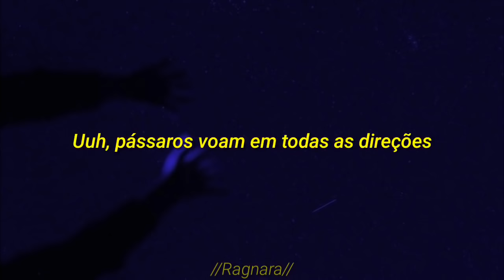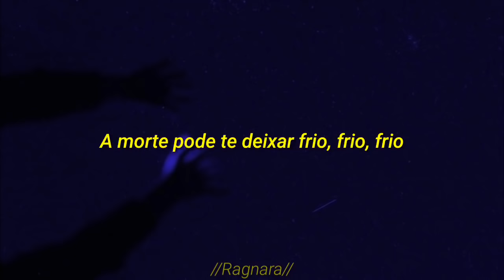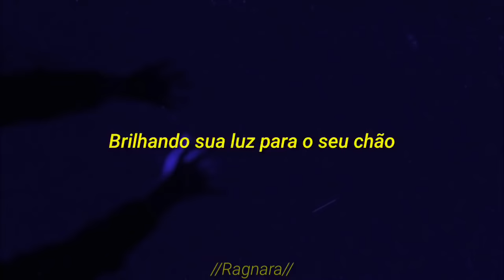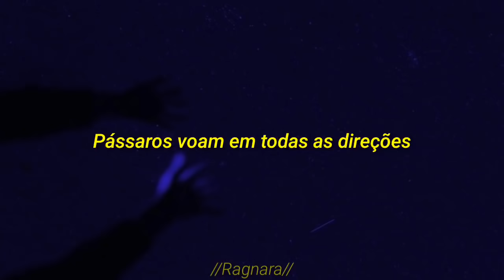Imagine Dragons - Birds (tradução/legendado)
Lyrics

Two hearts, one valve
Pumpin' the blood, we were the flood
We were the body and
Two lives, one life
Stickin' it out, lettin' you down
Makin' it right

Seasons, they will change
Life will make you grow
Dreams will make you cry, cry, cry
Everything is temporary
Everything will slide
Love will never die, die, die

Birds fly in different directions

Sunsets, sunrises
Livin' the dream, watchin' the leaves
Changin' the seasons
Some nights I think of you
Relivin' the past, wishin' it'd last
Wishin' and dreamin'

Death can make you hard, hard, hard
Everything is temporary
Everything will slide

I hope to see you again
So fly high, so fly high

When the Moon is lookin' down
Shine that light up for your ground
I'm flyin' up to let you see
That the shadow cast is me